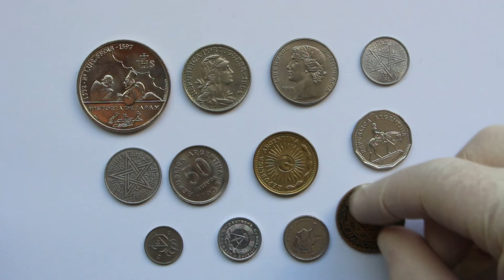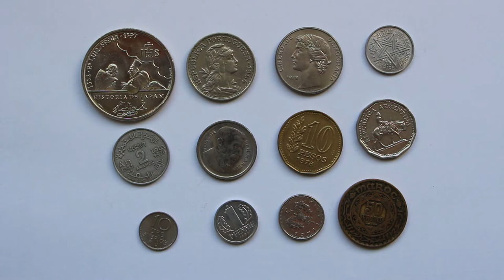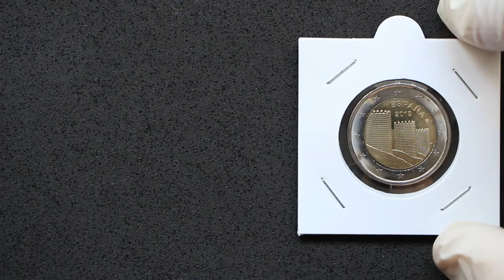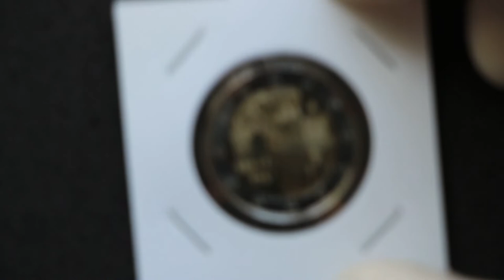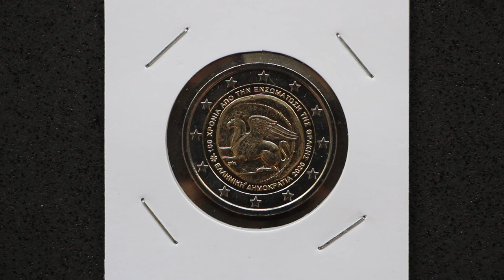Intercambio #4: varias monedas del mundo VS...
Fijaos si es antigua la primera parte que aun no tenía el tapete nuevo... en fin.

Hoy os traigo un intercambio de monedas que he realizado recientemente con un compañero (de la zona de Barcelona). A cambio de varias monedas munidales, he conseguido 4 monedas conmemorativas de 2€ de España (2) y Grecia (2) que no tenía en mi colección.